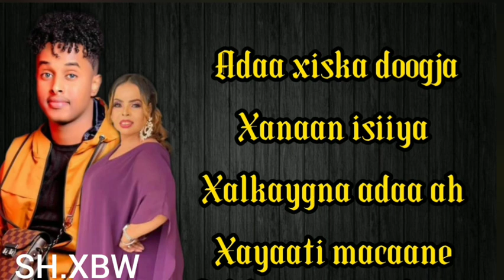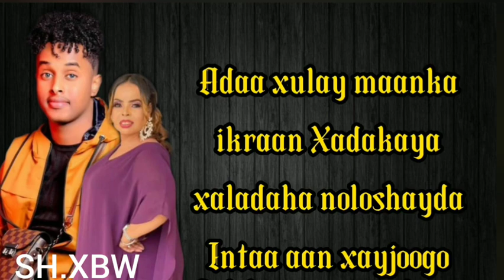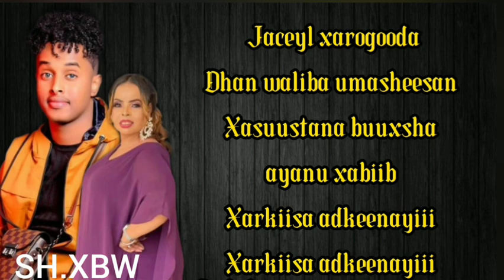MAXAMED MAAME ft IKRAN MAHABE | Adaa Xulay Maanka | Hees Cusub |Official music VIDEO lyrics #2023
Maxamed maame ft ikraan maxabe Adaa xuley maanka | jacayl xaragooda 2023